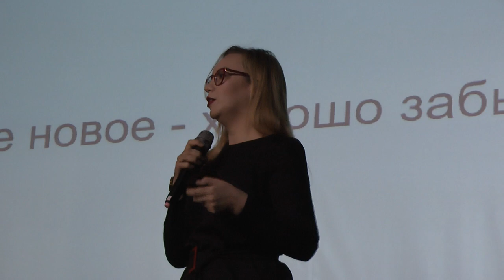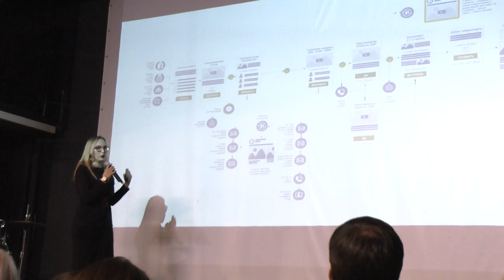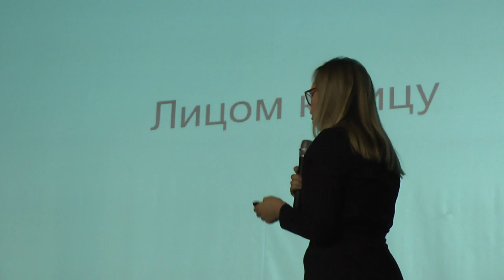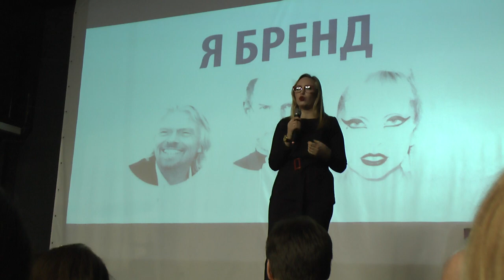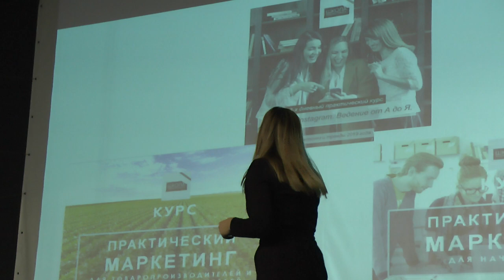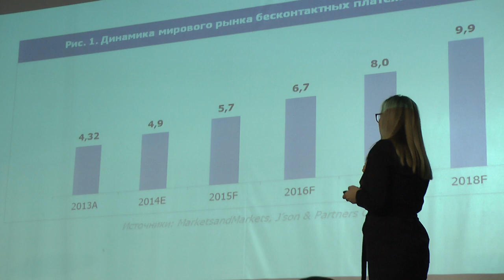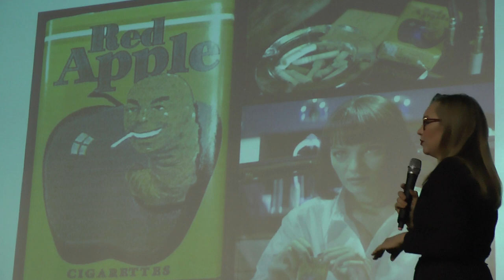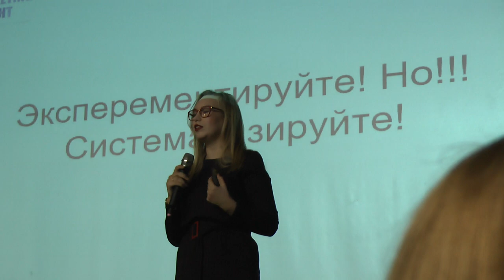Обзор трендовых инструментов для маркетолога и собственника. Элина Гарипова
Материалы конференции marketinginsight 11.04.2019 г.Уфа

Миссия: "Радостно создаем СЧАСТЛИВУЮ и ИЗОБИЛЬНУЮ РОССИЮ!"
Девиз "Если не МЫ - то НИКТО!